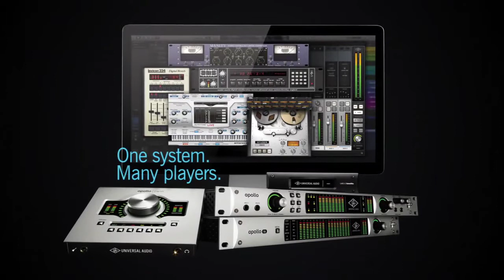NAMM 2015: Way Huge Saucy Box, Blue Hippo and Saffron Squeeze Demos - AMPED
NAMM 2015: Way Huge Saucy Box, Blue Hippo and Saffron Squeeze Demos New pedals from Way Huge in action - Jeorge Tripps has been busy